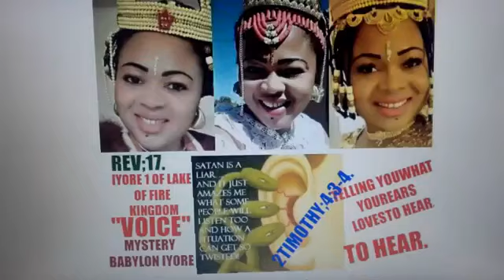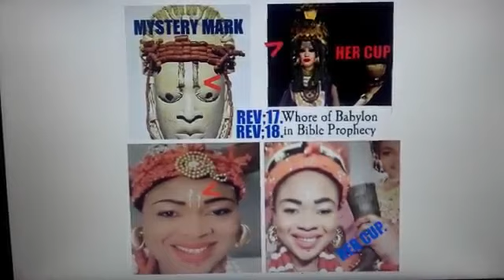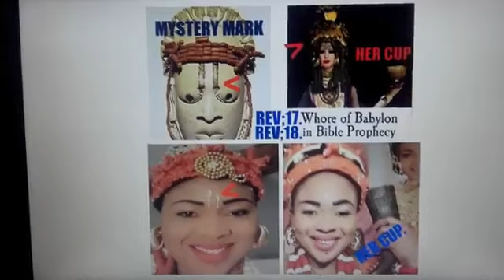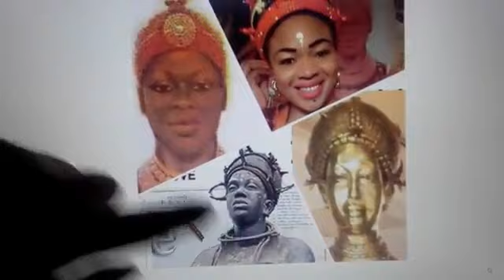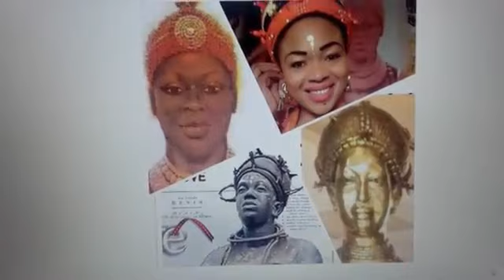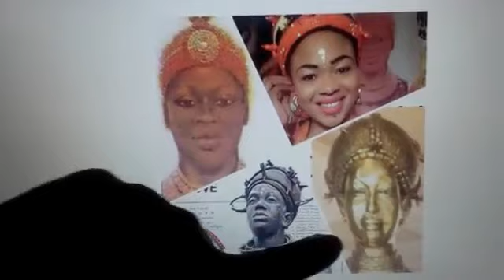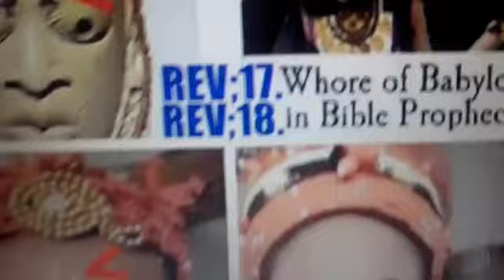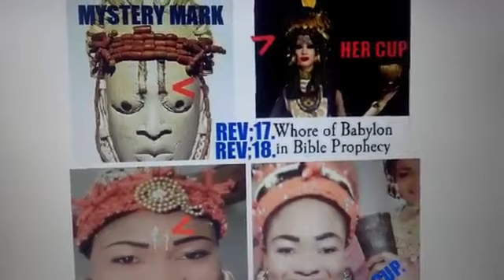IYORE 1 OF PARIS THE MYSTERY BABYLON OF EDO'S LAND. ( REV;17 )